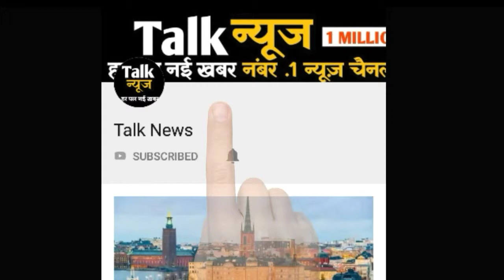4600 फीट की ऊंचाई, सिर्फ 2 बड़े हाथों पर टिका है ये पुल,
4600 फीट की ऊंचाई, सिर्फ 2 बड़े हाथों पर टिका है ये पुल,